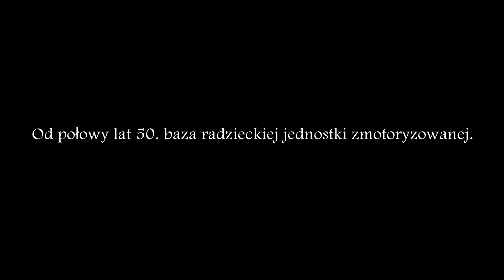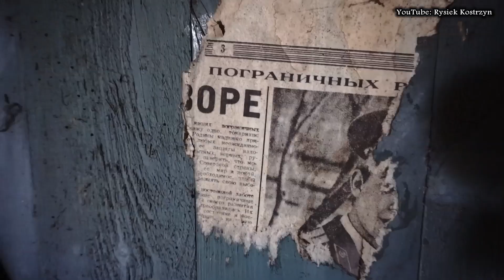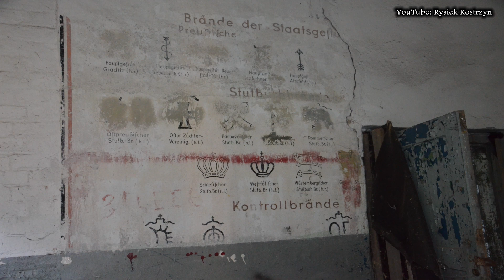Küstrin, Kostrzyn zabytki (nie)znane - Koszary- odc.1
produkcja: Ryszard Dubik

Wybudowane w latach 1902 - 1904 jako koszary dla Nowomarchijskiego Pułku Artylerii Nr 54. W czasach III Rzeszy koszary 39. Pułku Artylerii. Od połowy lat pięćdziesiątych baza radzieckiej jednostki zmotoryzowanej a od 1994 roku pozostają opustoszałe ulegając regularnej destrukcji.